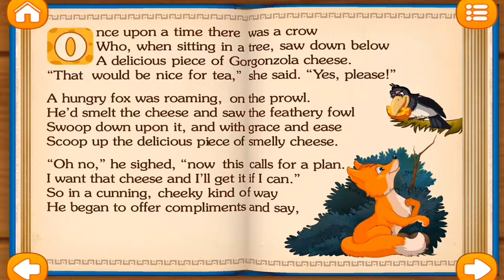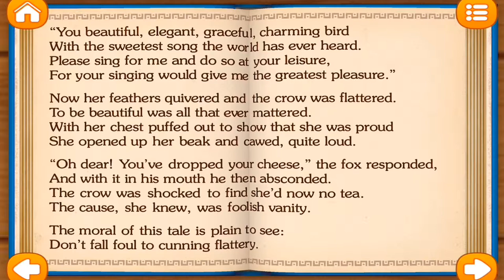The Fox and the Crow | English Short Stories For Children | AppGame For Kids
Category:  "Kids", "Education", "Family" , "Game"

“Fairy Tales” is a kid reading app with interactive mini games and fairy tales for children which makes reading more fun and entertaining!

“Fairy Tales” is a marvelous collection of story books for kids that includes such bedtime stories for kids as:

- Cinderella
- Sleeping Beauty
- Gingerbread man
- Goldilocks and the three bears
- The Tinderbox
- Ugly Duckling
- Rumpelstiltskin
- The Three Spinners
- The Wolf and seven little kids
- The Enormous Turnip
- Mother Snow
- Aesop's Fables
- Norton's New House by Arpad Olbey
- The Realm of Sweet Dreams by Asa Guves

Collect DAILY BONUS to open interactive books and read kids stories for FREE! Let your kids library grow with interactive books and stories for kids!

FEATURES:
- “Read to Me,” “Read it Myself” modes
- Interactive scenes with fully narrated and animated characters
- Offline reading - download a book once and read it anytime, anywhere. These reading chapter books for kids are useful for long trips, doctor's appointments and restaurants
- Designed for children interface
- Lots of games for kids under 5 years
- Safe and kid-friendly - protection from unintentional purchases

Read books and play educational games with your favorite characters! Best for toddlers and preschoolers.

The professional narrator will read along bedtime stories. It makes a daily go-to-sleep ritual easier!

Each fairy tale contains pop-up games to make reading books more entertaining and educative. Find following learning games for kids in these storybooks: labyrinth, cards matching, jigsaw puzzles, hidden objects.

This app is a great collection of the high-quality short story for kids with childrens stories and learning games for toddlers and preschoolers.

Magic moments with vivid illustrations, professional voice narration, interactive activities, amazing animations, colorful pictures and beloved fairytales will delight kids and parents.
Feel the magic of a kids story by the perfect storytelling!

Best preschool learning app with interactive educational books for prepare boys and girls for kindergarten and first grade.